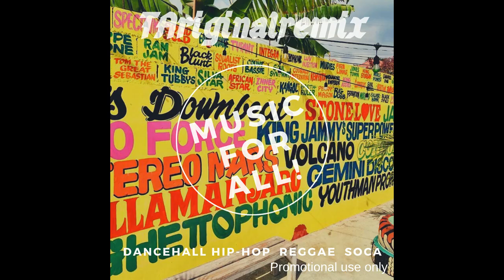90’s Rebirth Riddim Mix (2021) Ding Dong,Iwaata,Razor B,Flaules,Gaado,Takeova,Toniece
( Explicit Content )
(Promotional Use Only)
Enjoy music. Buy music. Support music.
Support artists and producers by buying discs and digital recordings.

If you are the artist or producer of a song and you want to monetize the song, you can do it. "as soon as possible".

IMPORTANT: If you are an artist, producer that is downloaded to my channel and you want it to be deleted !?

Remember the subscribe channel, the small clock profile next to your picture on the top right reminds you and tells you when new material has appeared on the channel for listening.

TRACKLIST
01. Ding Dong – Chuck Off  00:00
02. Iwaata – Incharge  01:16
03. Razor B – Good Good  02:12
04. Flaules – Jump  03:17
05. Gaado – Beat Dem  04:16
06. Takeova – Bend Ova  05:12
07. Toniece – Money  06:19

Buy Riddim: Buy the digital version of the music.